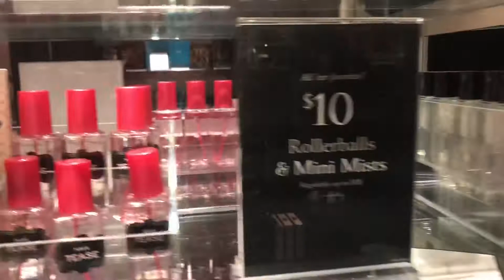Getting my second cartilage piercing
Come with me as I get my second cartilage piercing!  I’ll be doing something for “ME” every weekend this month. 🎉🎉🎉🎉